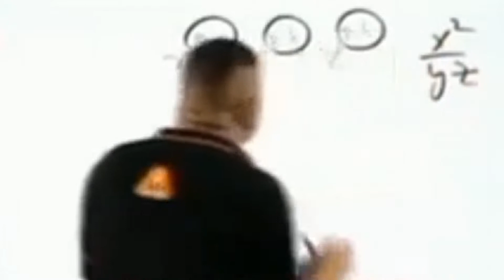1 vs 4 op clutch|| free fire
999 LIKES? 🥰

©️ Copyright : We allow anyone to make reaction videos but the video must remain branded under SHERSHAAH 47 GAMING
 (with our channel link) in the description box.

🏆 PC Spec 🎮
CPU:-  i3-9100 😞
Graphics card:- Nvidia GeForce 710 2gb 😩
Ram:- 16GB 🤟
1TBHeadphones:- Redgear Cosmo 7.1